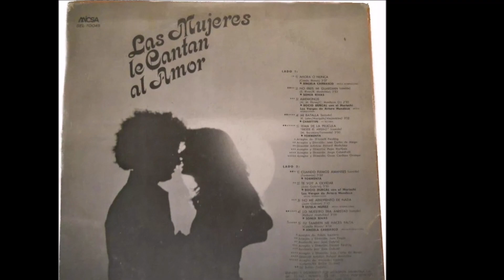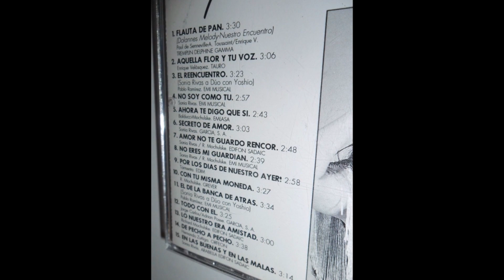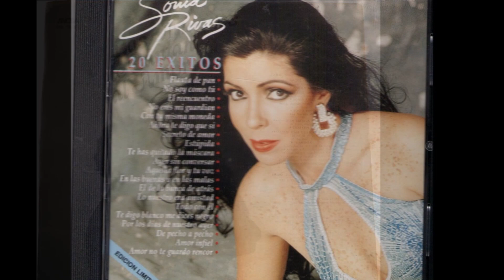Sonia Rivas - No eres mi guardián (audio HQ HD)